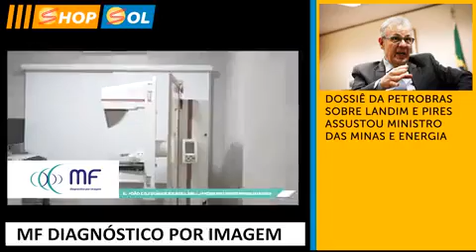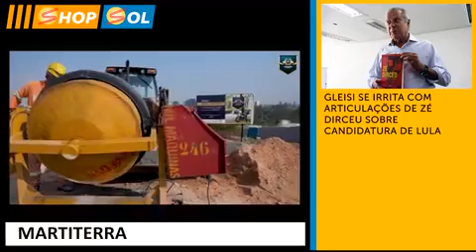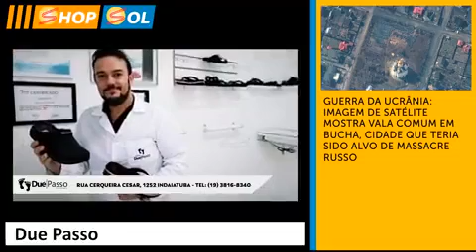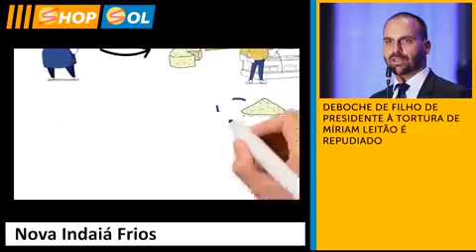SHOP SOL - TV SOL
TV SOL